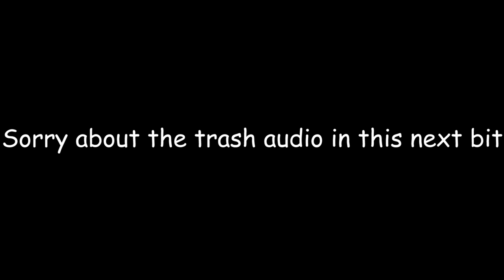The Same Bird Found a New Window